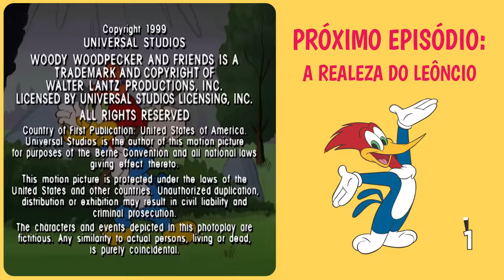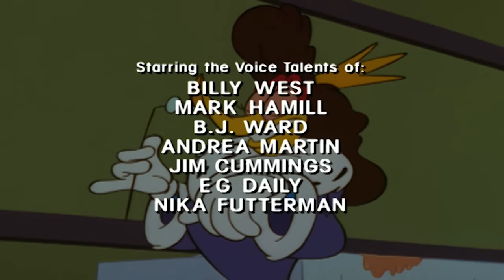Pica-Pau | Você vai comer isto? + Outros Episódios Completos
Pica-Pau tenta convencer Leôncio a dividir seu café da manhã com ele!

00:00 - Episódio 1
06:46 - Episódio 2
13:33 - Episódio 3
20:25 - Episódio 4
27:09 - Episódio 5
33:58 - Episódio 6
40:49 - Episódio 7
47:34 - Episódio 8
54:19 - Episódio 9